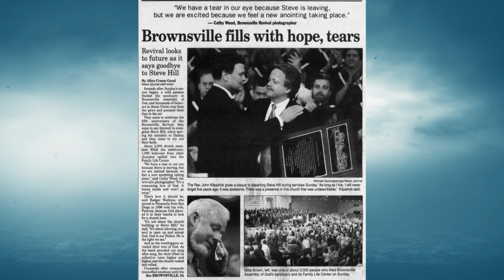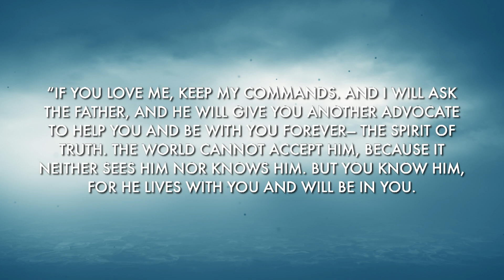Discovering the Holy Spirit: Questions and Answers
Today's message explores the amazing story of the Brownsville Revival and dives into the role of the Holy Spirit in our lives. This week, we answer some of your biggest questions about the Holy Spirit, such as "Is the Holy Spirit a person?" and "How do I receive the Holy Spirit?" Whether you’re new to learning about the Holy Spirit or have been curious for a while, this discussion will help you understand and connect more deeply with God. Don’t miss out on these insights and personal experiences that highlight the power and presence of the Holy Spirit.